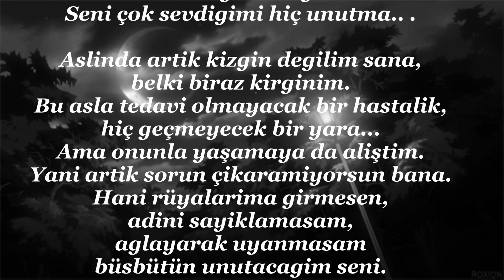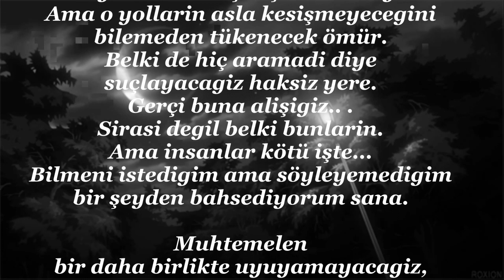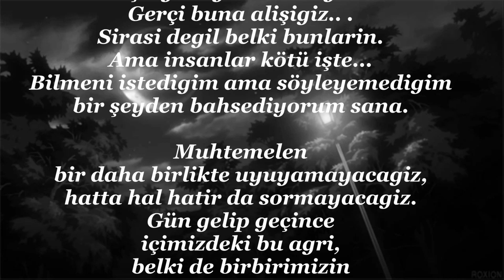Seni Çok Sevdiğimi Unutma ... Ezgin KILIÇ // Seslendiren: TILSIM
Bir İz Kalsın Diye... Şiir Aşkı İle...
Seni Çok Sevdiğimi Unutma
Şair: Ezgin KILIÇ
Seslendiren: TILSIM

Zaman kötü, ömür kısa ve ben
bir daha seni göremeyebilirim.
Seni çok sevdiğimi hiç unutma.. .

Aslında artık kızgın değilim sana,
belki biraz kırgınım.
Bu asla tedavi olmayacak bir hastalık,
hiç geçmeyecek bir yara...
Ama onunla yaşamaya da alıştım.
Yani artık sorun çıkaramıyorsun bana.
Hani rüyalarıma girmesen,
adını sayıklamasam,
ağlayarak uyanmasam
büsbütün unutacağım seni.
Ama genel olarak alıştım yokluğuna.
Şükür buna da.. .

Dedim ya zaman kötü, ömür kısa...
Nerede ne olacağımız belli değil yani.
Radikal bir düşüncenin
kurbanı olabiliriz bir sokakta.
Belki bir şarapnel deler gövdemizi,
belki de adresini karıştıran bir mermi.
En çok neye üzülüyorum biliyor musun?
Hani ölse ikimizden biri,
haberimiz bile olmayacak.
Yıllar, yıllar geçecek
bir yerlerde karşılaşma ümidiyle.
Ama o yolların asla kesişmeyeceğini
bilemeden tükenecek ömür.
Belki de hiç aramadı diye
suçlayacağız haksız yere.
Gerçi buna alışığız.. .
Sırası değil belki bunların.
Ama insanlar kötü işte...
Bilmeni istediğim ama söyleyemediğim
bir şeyden bahsediyorum sana.

Muhtemelen
bir daha birlikte uyuyamayacağız,
hatta hal hatır da sormayacağız.
Gün gelip geçince
içimizdeki bu ağrı,
belki de birbirimizin
adını bile hatırlamayacağız.
Şunu bilmeni isterim ki;
ben seni çok sevdim.
İyi kötü bir hatıramız oldu,
çoğu şimdiden unutuldu ama olsun.
Varsa hakkım helal olsun.
Sen ister et, istersen etme
inan hiç sorun değil.
Canın sağolsun.
Kendine iyi bak, mutlu kal.. .